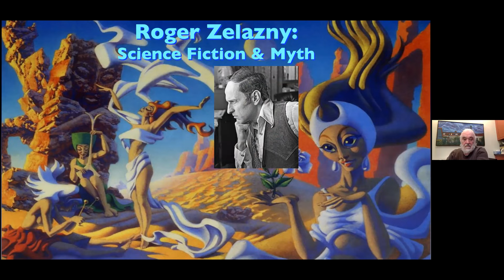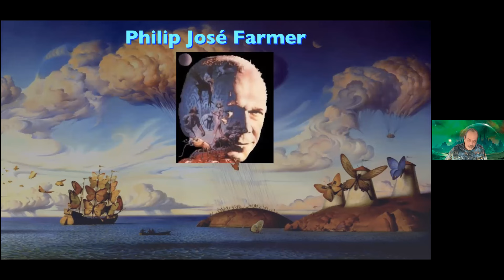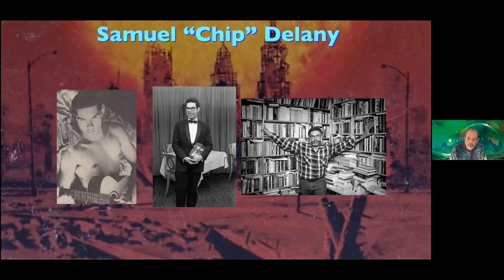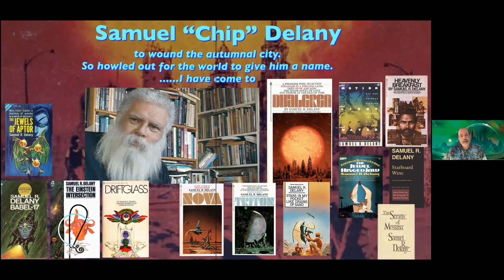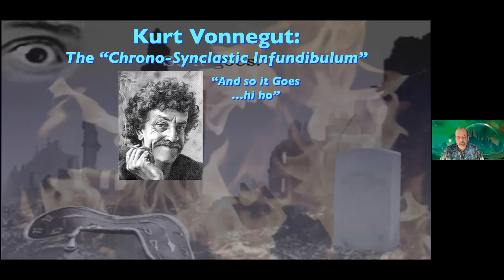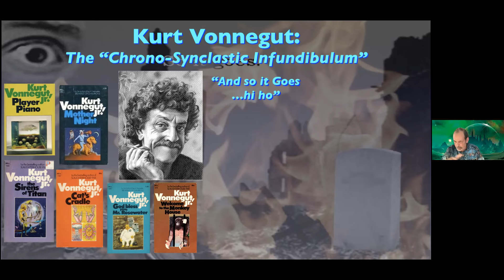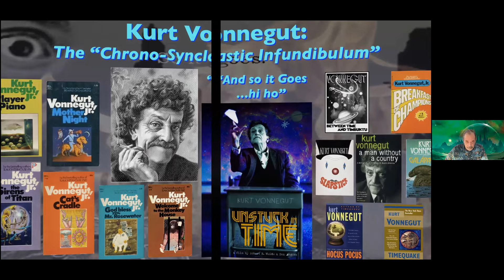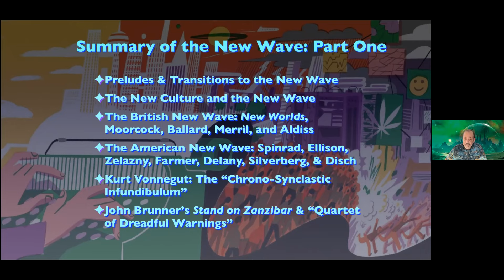Evolution of Science Fiction - The New Wave (1964-1980) (Module Fourteen Part Two B)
Module 14: The New Culture and the New Wave Part 1 & Part 2
Overview of The New Culture and the New Wave

Although science fiction often attempts to anticipate the future, in the late 1960s science fiction reflected changes and new trends in human society at least as much as it foresaw them. The emerging pop counter-culture of the 1960s, which challenged traditional social norms and values, had a strong impact on science fiction, provoking a “New Wave” of revolutionary, even rebellious writers, avant-garde literary styles, and controversial narrative themes. Science fiction became increasingly concerned with “inner space,” rather than outer space, and sexuality, gender, religion, spirituality, drugs, ethics, society, and psychology—all big concerns of the 60s culture—increasingly became the focus of New Wave science fiction.

The Western ideal of unending materialistic-technological progress, attacked by the 60s culture, was severely critiqued by J. G. Ballard, a key figure of the “New Wave, in his mesmeric tales of the catastrophic (such as The Crystal World and The Drowned World), and by John Brunner in his “Quartet of Dreadful Warnings,” notably in his Hugo winning Stand on Zanzibar. In his time-traveling retelling of the Crucifixion, Behold the Man, Michael Moorcock dove into the blasphemous. Harlan Ellison edited the ground-breaking Dangerous Visions and rewrote the story of the Garden of Eden in The Deathbird; he won the Hugo for his totally unnerving “I Have No Mouth and I Must Scream.” Philip Jose Farmer resurrected the dead—every last member of our species into Your Scattered Bodies Go—and led the deep and at times perverse dive into science fiction sex in The Lovers, Flesh, and Strange Relations. The lyrical Roger Zelazny explored the mythic and the mystical in tales such as Lord of Light, and Robert Silverberg, one of the most popular and prolific writers of the era, went totally psychedelic and erotic in Son of Man, his novel of the far-future evolution of humanity. Joe Haldeman wrote the Vietnam-inspired, great anti-war, pot-infused Hugo-Nebula winning novel The Forever War, and in the movies, Kubrick assaulted the senses, boggled the mind, and gleefully dove into hell—all done with great cinematic pizazz and aesthetics—in Dr. Strangelove, 2001, and A Clockwork Orange. But perhaps the most significant development in the New Wave was the dramatic and powerful rise of women authors and feminist themes, beginning with Ursula Le Guin and her award-winning The Left Hand of Darkness and The Dispossessed, and soon followed by Joanna Russ (The Female Man), the wondrous mystery man/woman James Tiptree, Jr. (“Love is the Plan, the Plan is Death”), and numerous other women writers and tales. In the New Wave, the mind-space of science fiction evolved.